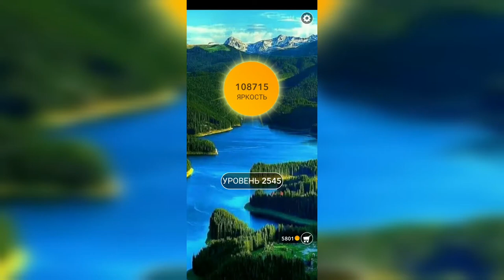Word / Слово Крест: Поиск русского кроссворда / Уровень 2545